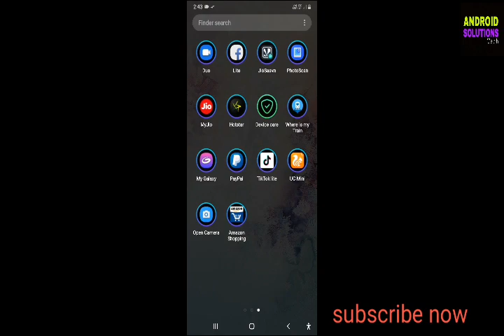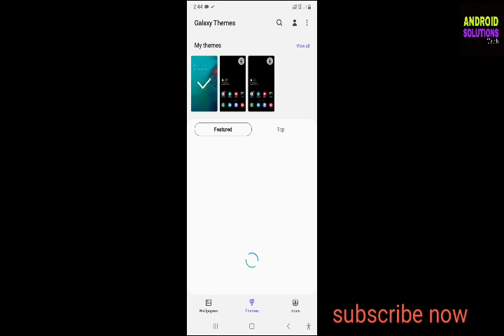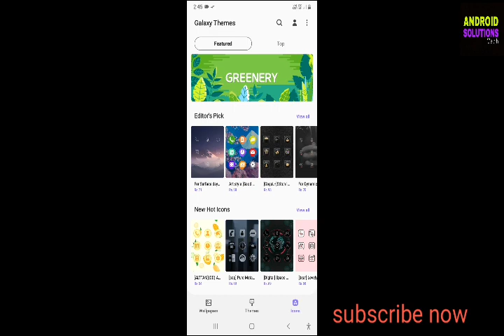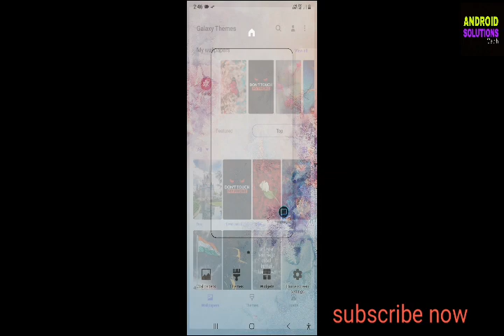How to set samsung Galaxy a20 theme ! free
hello friends this is me papon  ..
guys I upload onnline earning related and technical videos
earn on line money ..

sub::how to set samsung Galaxy a20 theme. free